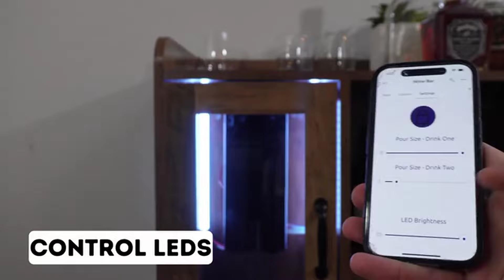A Kickstarter Project We Love: The Servita: Raise Your Spirits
The Servita - Raise Your Spirits
Your personal beverage assistant. Turn any project into a statement with this fully customizable beverage server.